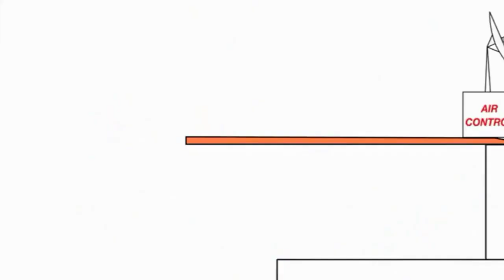25 серпня 2023 р.